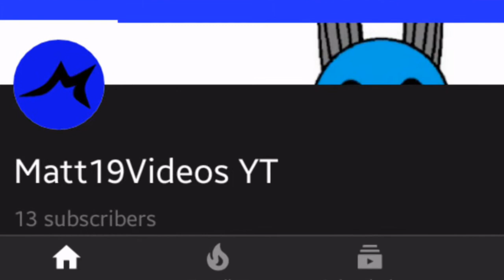Goodbye For now... (Matt19Videos)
A Thing I need to say Before making Vids Soon.

(This was a Joke :p)